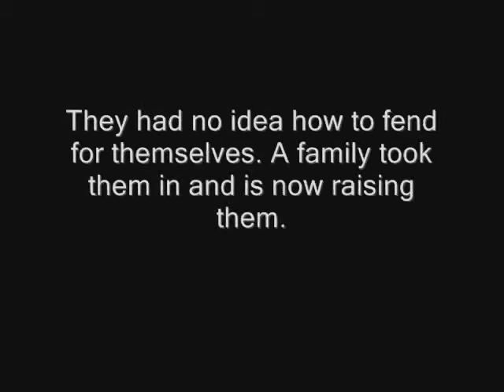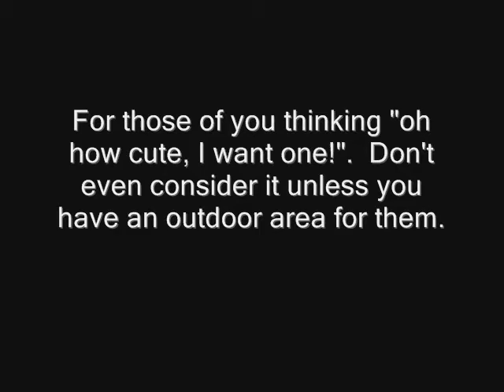Ducks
A couple of ducks boarding where I work